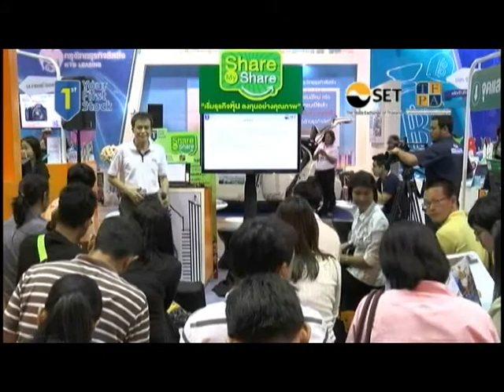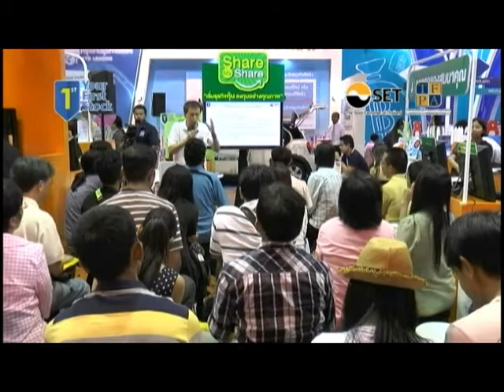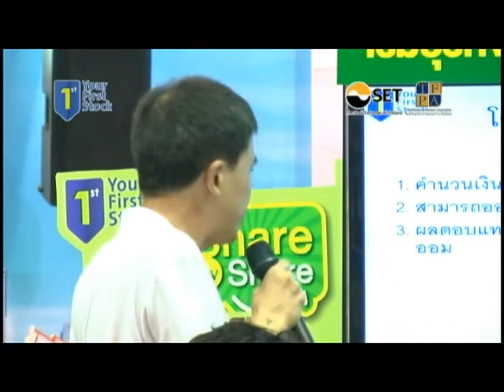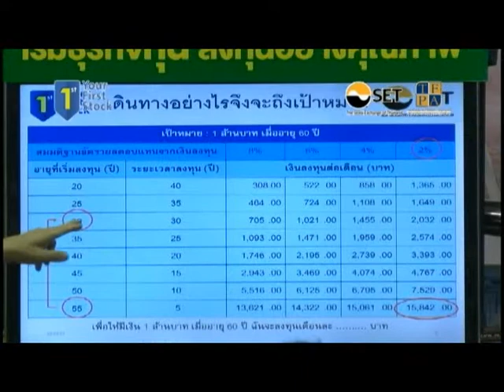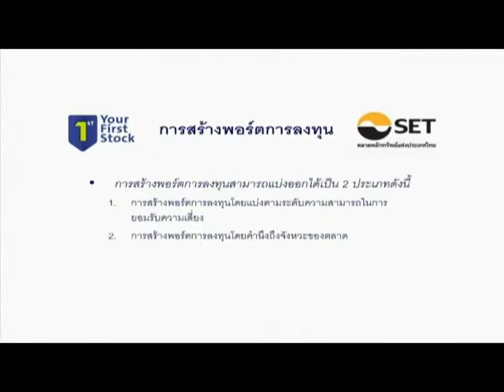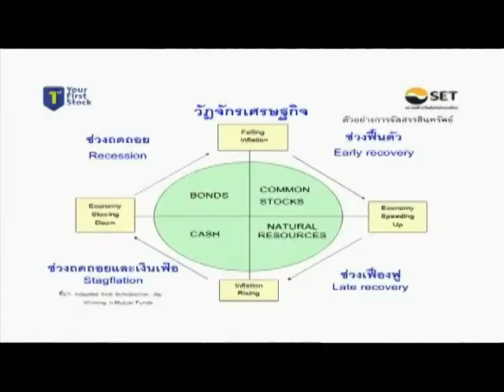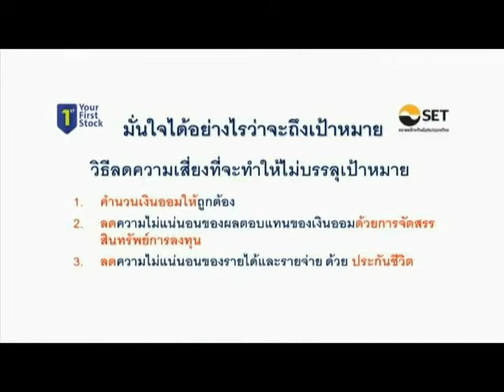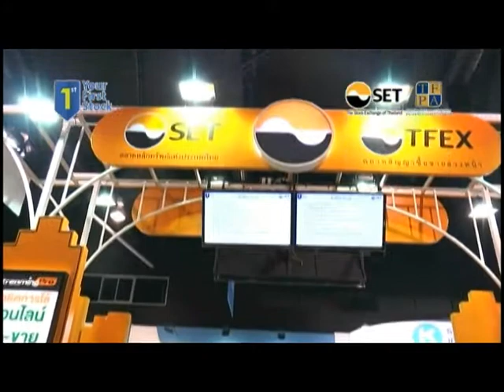Share My Share 8 Mar 14 : เริ่มธุรกิจหุ้น วางแผนลงทุน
สัมมนา Share My Share จากงาน Money Expo หาดใหญ่ 2014
7-9 มีนาคม 2557

หัวข้อ : เริ่มธุรกิจหุ้น วางแผนลงทุน
วิทยากร : คุณสาธิต  บวรสันติสุทธิ์ CFP®นักวางแผนการเงิน